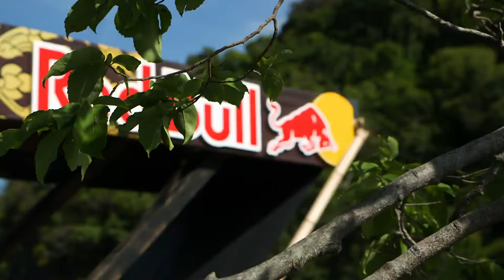Red Bull Cliff Diving World Series 2013 - Action Clip - Thailand, Krabi Province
Artem Silchenko is the 2013 World Series Champion. The 29-year-old achieved today what he has been working hard for in the previous months -- he takes the crown from three-time winner Gary Hunt, from England, and is awarded the title of the Red Bull Cliff Diving World Series 2013 Champion in a highly-anticipated final in Krabi Province, Thailand. To top it off, the season's early back-to-back winner performed best in an epic eight-dive final and wins the last stop in impressive style ahead of America's Steven LoBue and Orlando Duque, from Colombia.